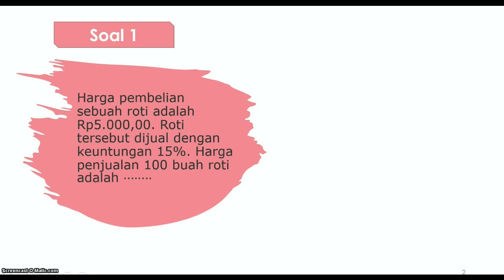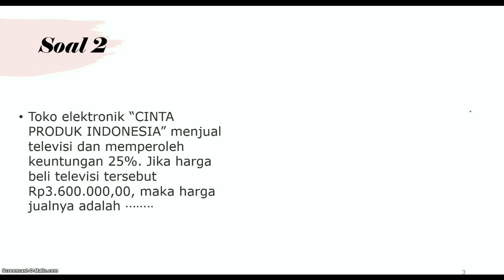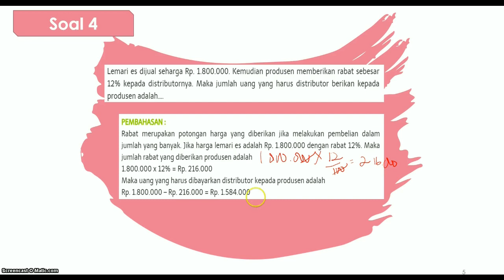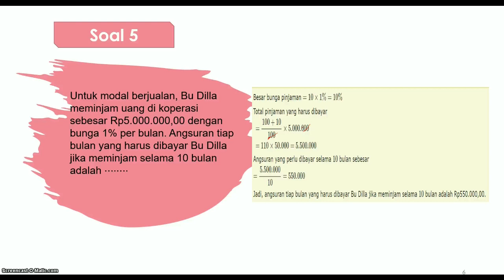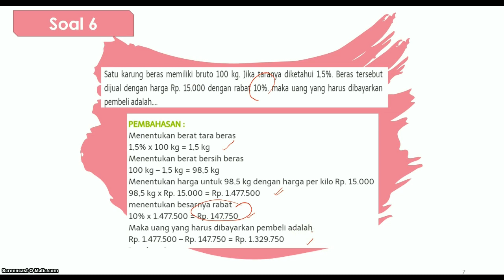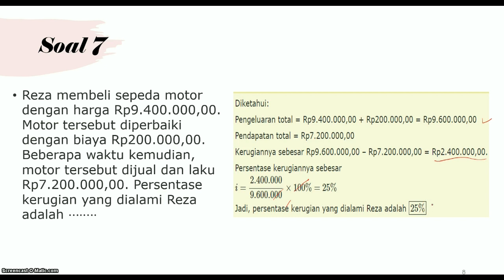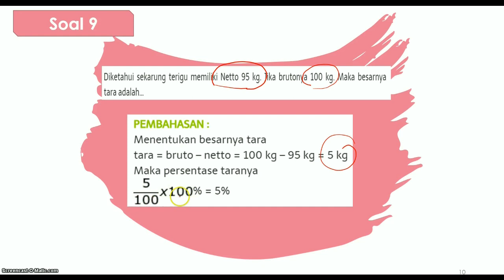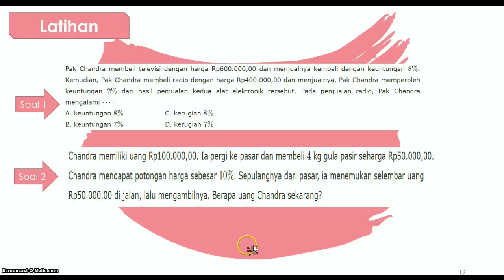MTK || Latihan Soal Aritmatika Sosial || SMP LAB SCHOOL FIP UMJ